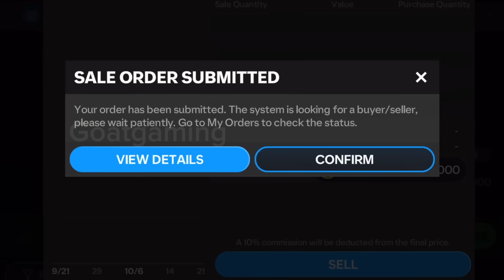Huge Division Rivals Pack Opening 💀 + FC CHAMPION End of Season Rewards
Funny pack opening fc mobile 25
Fc mobile division rivals pack opening
End if season rewards in fc mobile
Fc mobile anniversary pack opening
Fc mobile daily bundle pack opening
Fc champion end of season rewards